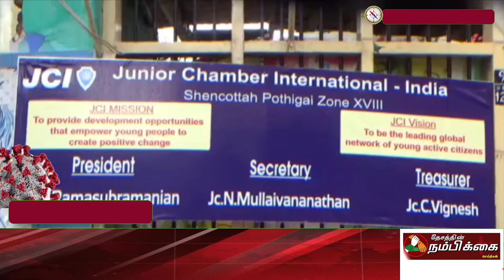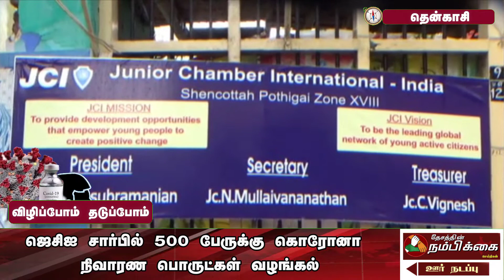ஜெசிஐ சார்பில் 500 பேருக்கு கொரோனா நிவாரண பொருட்கள் வழங்கல்